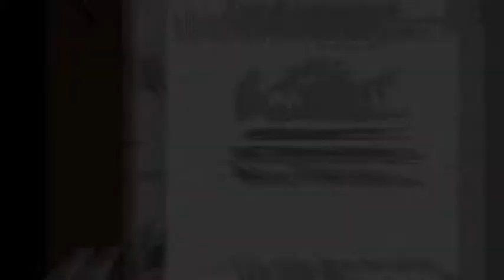Foro Reforma Político Electoral en Oaxaca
Entrevista con el Magistrado de la Sala Superior del Tribunal Electoral del Poder Judicial de la Federación, Constancio Carrasco Daza, durante su participación en el Foro "Reforma Política Electoral en Oaxaca" Retos y Soluciones.
Realizada del 22 al 25 de febrero de 2015